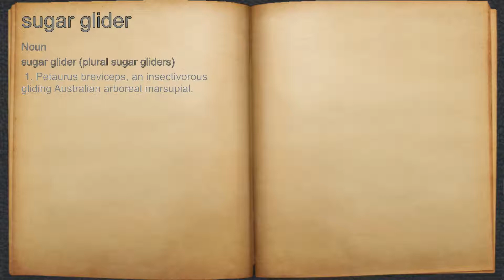What does sugar glider mean?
A spoken definition of sugar glider.

Intro Sound:
Typewriter - Tamskp